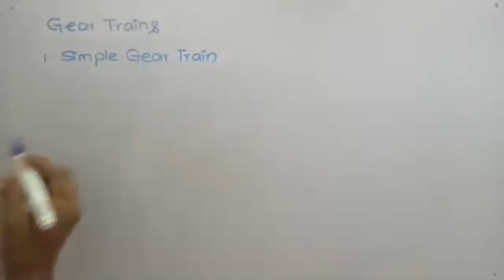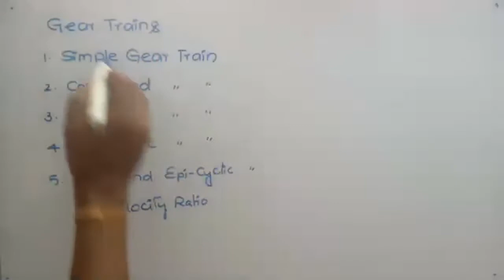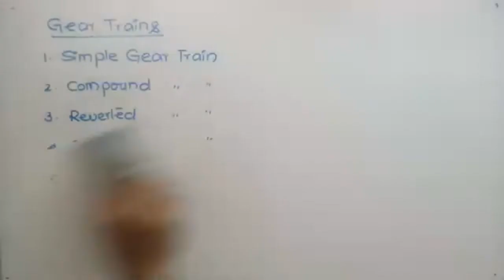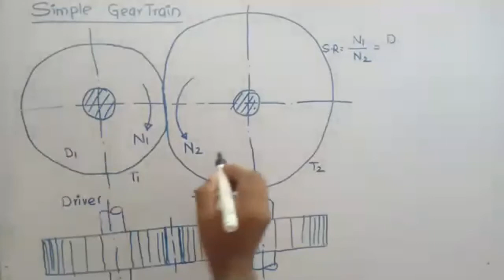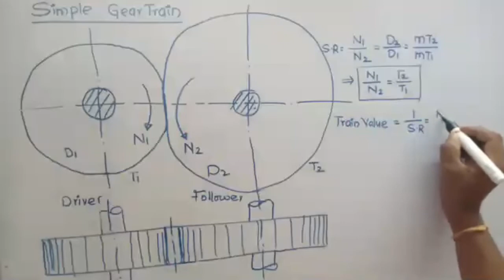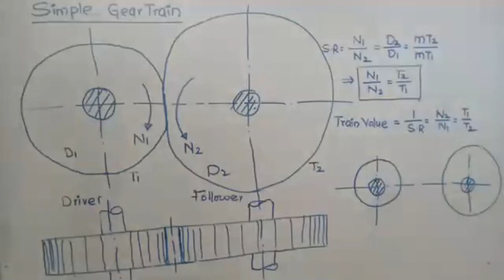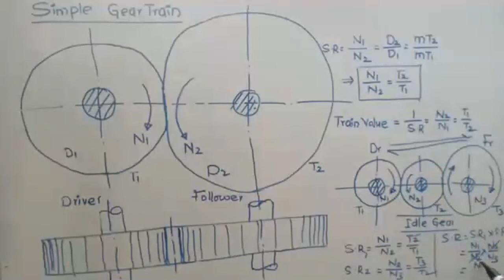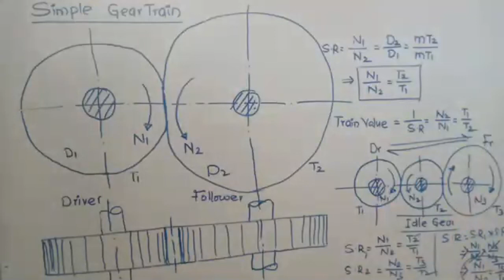SIMPLE GEAR TRAIN